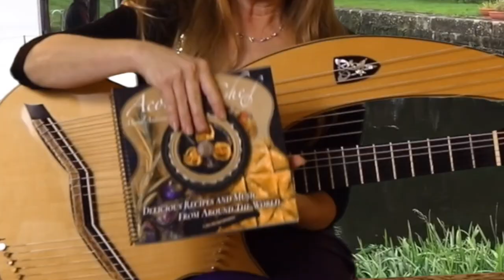Acoustic Chef by Muriel Anderson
A preview of Acoustic Chef, a collection of experiences, recipes, and music from around the world, composed and arranged by Muriel Anderson. It's interactive, with lots of free content, All Star Guitar Night performances, guest instructors, a harp guitar section, and of course the backbone of the channel - easy, intermediate, and advanced lessons. There's even a section with recipes, modeled Acoustic Chef